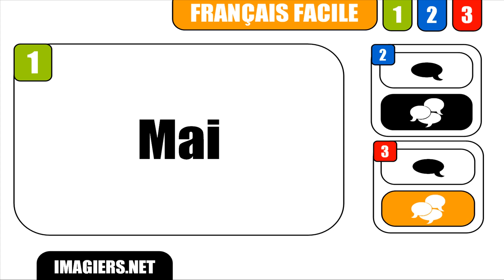APRENDER FRANCÊS # Mai